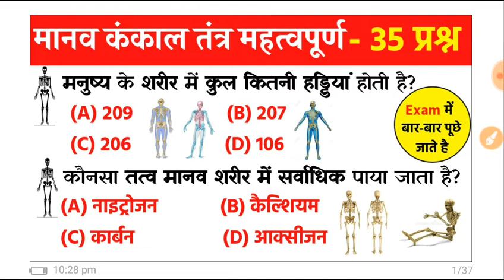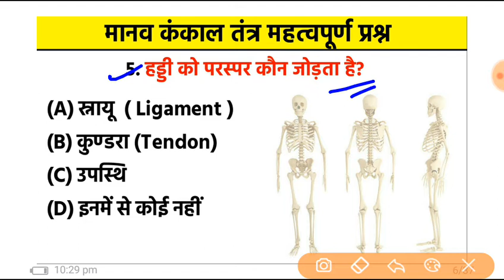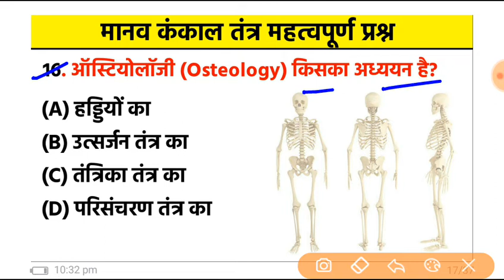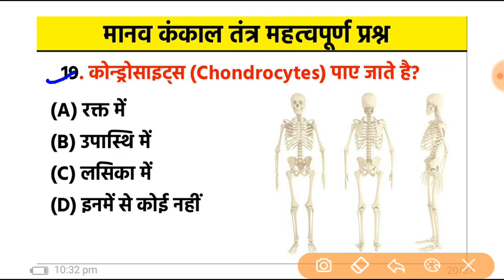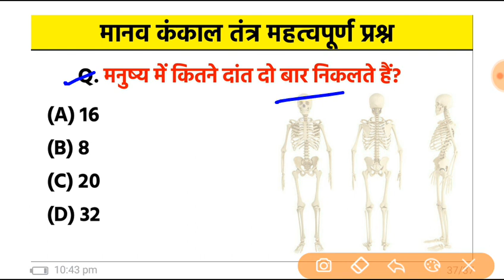Biology Gk : Skeleton System | मानव कंकाल तंत्र | General Science for Railway, SSC, Police, CET Exam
Biology Gk : Skeleton System | मानव कंकाल तंत्र | Human Skeleton | General Science for Railway, SSC, Police, CET Exam

general science by shipra mam
gk
science